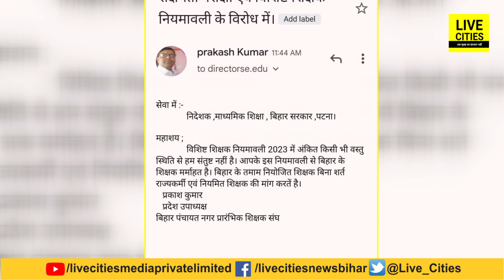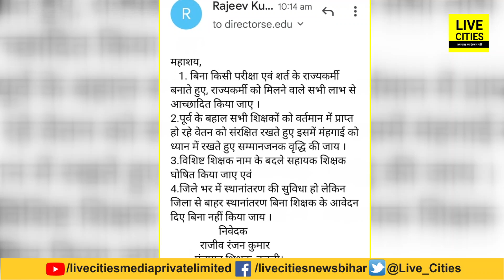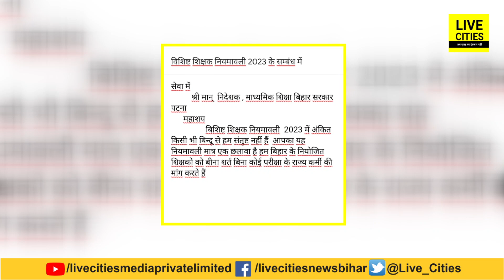New Shiksha Niyamawali को लेकर हज़ारों Niyojit Teachers ने कर दिया इन्हें मेल, एकदम नहीं मानेंगे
New Shiksha Niyamawali को लेकर हज़ारों Niyojit Teachers ने कर दिया इन्हें मेल, एकदम नहीं मानेंगे... | Bihar News | LiveCities